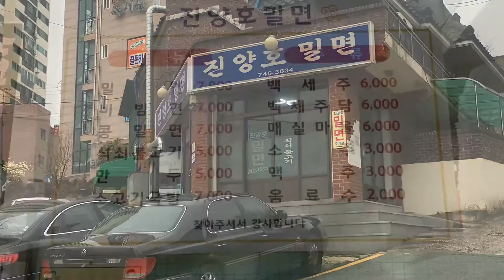진주 맛집 진양호밀면의 맛과 만두 석쇠불고기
진주냉면보다 차라리 맛있더라. 육전 등 구성도 같았다.